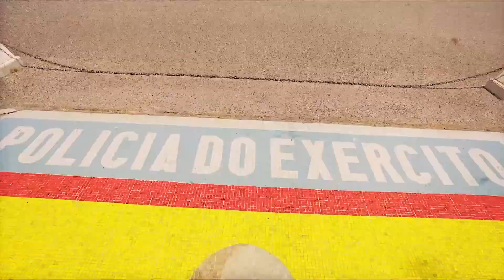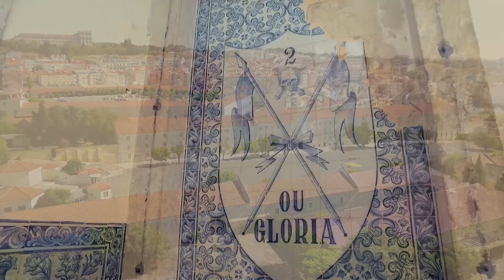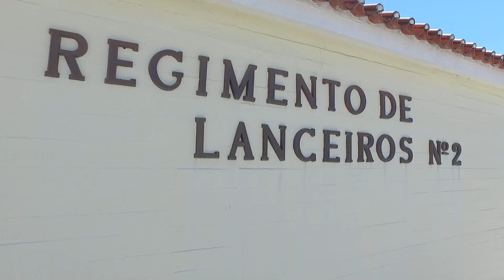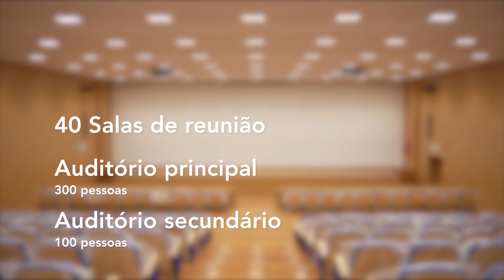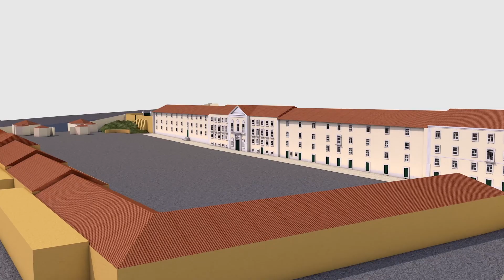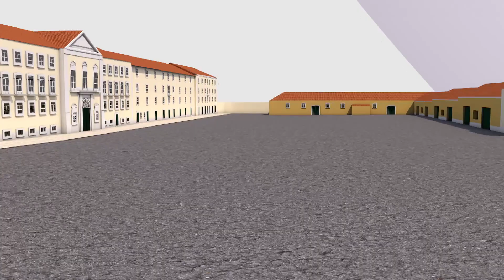20190724 Campus da Defesa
O concurso de conceção do novo Campus da Defesa foi lançado esta quinta-feira